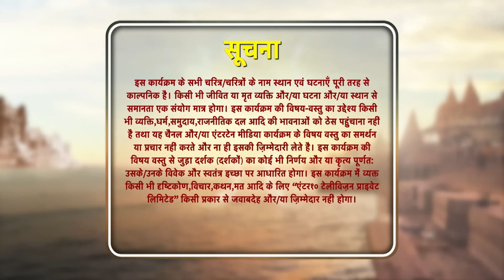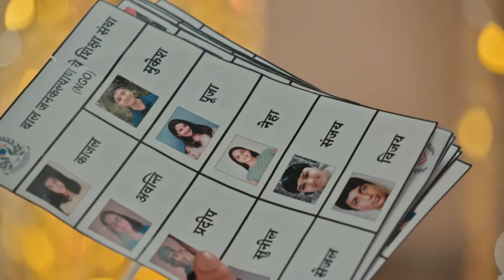Sindoor Ki Keemat - The Price of Marriage Episode 180 - English Subtitles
The gap between Arjun and Mishri is gradually widening. However, fate has sworn to bring them together.

Orijinal Name: Sindoor ki Keemat
Genre: Drama, Romance
Director: Lalit Mohan, Rahul Kumar Tiwari